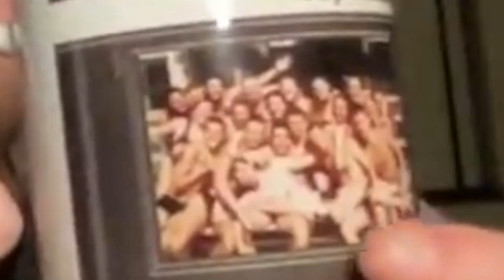How To Create The BEST New Year's RESOLUTION for 2023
Welcome to Seizing Valor, a faith-based podcast where we put on the full armor of God.  In Episode 27, Zack, Josh and Joe talk about setting the Best Resolution for 2023 and how God can lead you there!

0:00 Intro
0:29 Merry Christmas, New Year, & Boxing Day?
1:07 Our 2023 Resolutions!
26:00 Joe's Naked Coffee Cup
26:39 Zack's Young Adult Event
32:03 Josh's New Sleeping Arrangements
34:41 Josh Thanks You for Listening to "For His Glory"
37:03 Joe Was A Vampire!
41:06 Go and Watch "The Chosen"
44:50 Like, Subscribe, and Share!
45:54 Closing Prayer

MUCH LOVE,

Zack, Josh and Joe